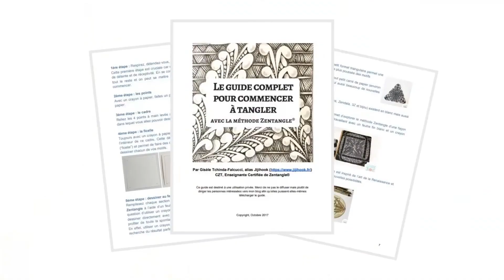Le Zentangle : à quoi ça sert ?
Rejoins le prochain cours gratuit de 3 jours en suivant ce lien

💌 De nouvelles vidéos sont postées régulièrement pour t'aider dans ta pratique créative. N'hésite pas à laisser un commentaire pour me suggérer des techniques/thèmes à aborder lors de prochaines vidéos ou partager avec moi ta principale difficulté dans ton processus créatif.